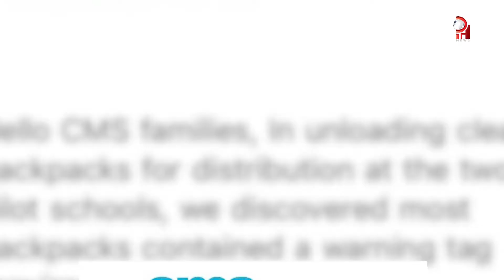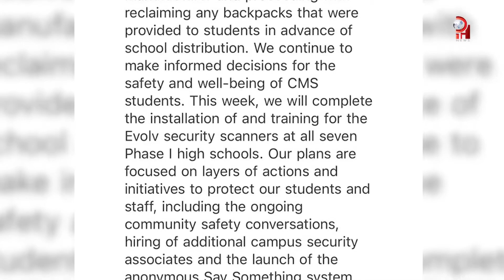CMS detiene repartición de mochilas transparentes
Luego del aumento de la violencia y el ingreso de armas de fuego en las escuelas. El superintendente Earnest Wiston anuncia el lanzamiento de lo que seria un programa piloto en dos escuelas Coachrane Collegiate Academy y Hopewell High School, para luego a finales de primavera implementar el uso de mochilas trasparentes en todas las escuelas de secundarias de Mecklenburg. Sin, embargo 24 horas antes de iniciar el programa envían un comunicado a los representantes por correo que cita “Descubrimos que la mayoría de las mochilas contenían una etiqueta de advertencia requerida por la Proposición 65 para los residentes de California” Esta Proposición 65 es una medida aprobada en 1986. Que obliga a las empresas a advertir cuando sus productos tienen químicos que puedan causar cáncer, defectos de nacimiento u otros problemas de reproducción. Déjanos tu opinión

After the increase in violence and the entry of firearms into schools. Superintendent Earnest Winston announces the launch of what would be a pilot program in two schools Coachrane Collegiate Academy and Hopewell High School, then in late spring to implement the use of transparent backpacks in all Mecklenburg high schools. However, 24 hours before the start of the program they send a communication to the representatives by mail that cites “We discovered that the majority of the backpacks contained a warning label required by Proposition 65 for California residents” This Proposition 65 is a measure approved in 1986. That requires companies to warn when their products have chemicals that can cause cancer, birth defects or other reproductive problems. Leave us your opinion